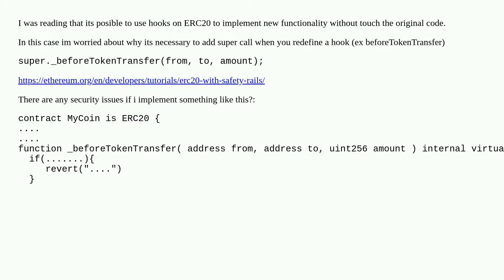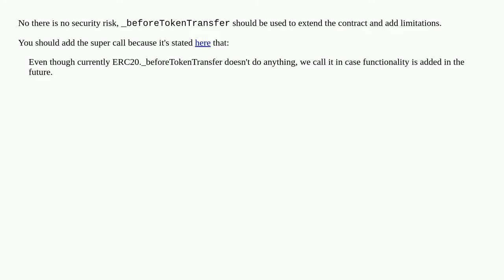ERC20 - Bad overwrite of _beforeTokenTransfer() hook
A special thanks goes out to the community